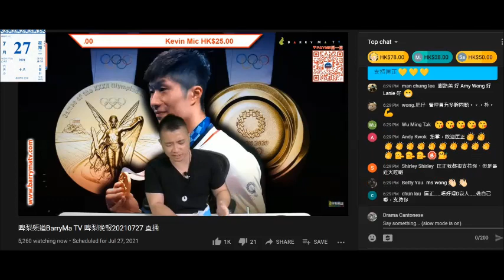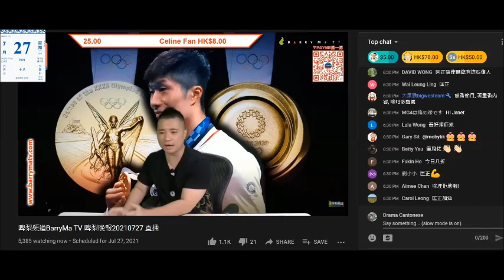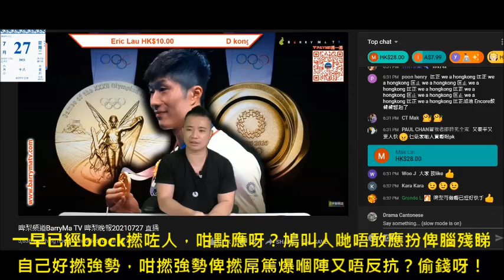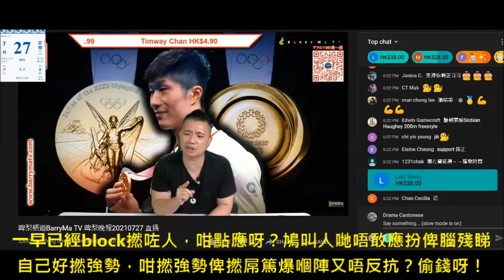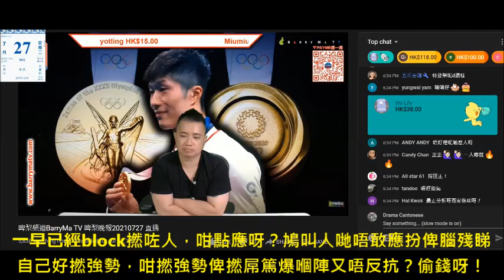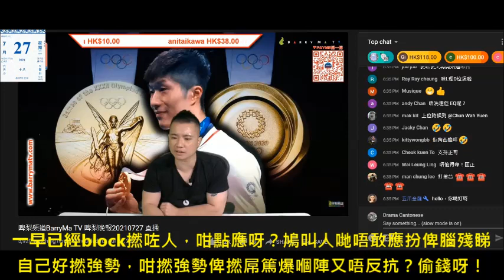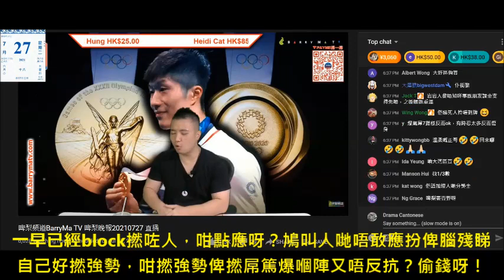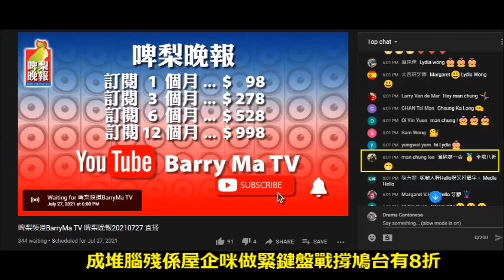20210727 啤梨晚報打女人偷錢賊林匡正鳩叫人上鳩台打柒佢，block撚咗人就屌人唔敢應機，係鳩台就大大聲鳩叫，出到街就鳩縮。撚屌馬健賢唔係度就扮大佬。個收視狂跌，仲跌破5000